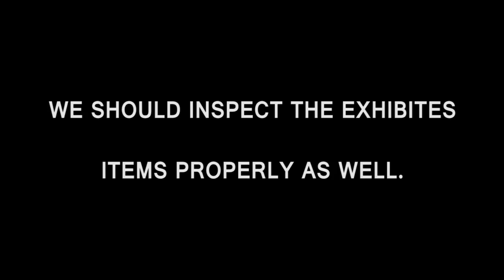INSPECTING THE EXHIBITED ITEMS |Short Film 2016 | Yes Foundation